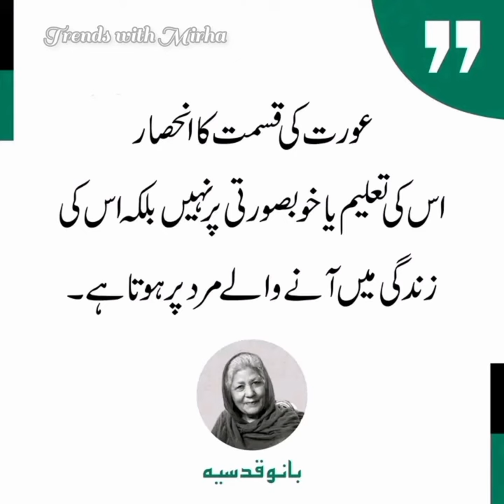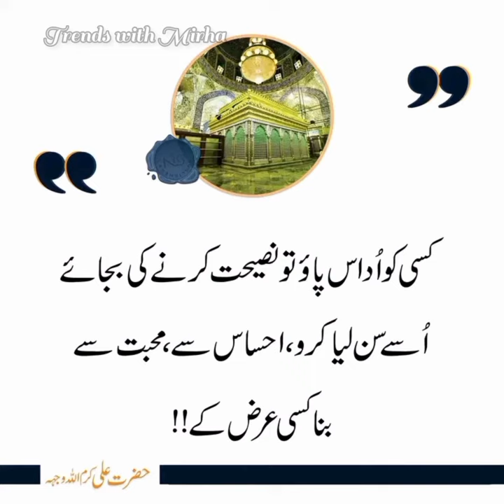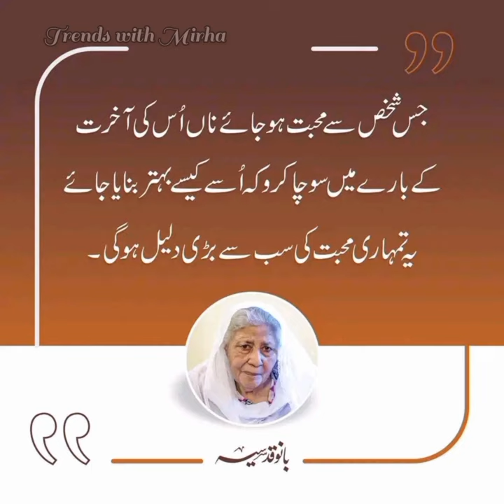life Chaging quotes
🇫 🇧. Gruop